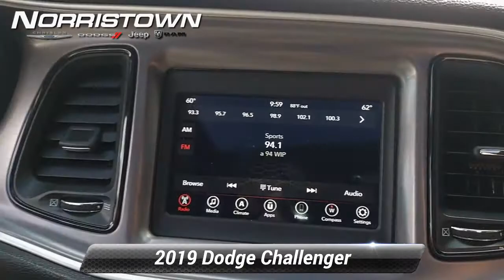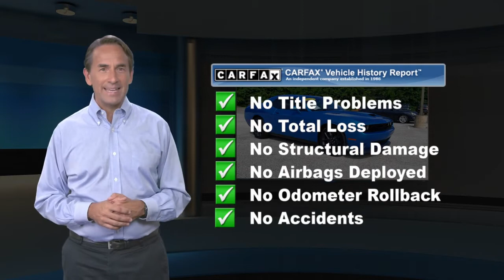Certified 2019 Dodge Challenger R/T, Norristown, PA DM037A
New Price! 2019 Dodge Challenger R/T FACTORY CERTIFIED, FRONT USB, APPLE CARPLAY, ANDROID AUTO, HANDS-FREE BLUETOOTH, SUNROOF, REAR BACKUP CAMERA, FRONT DUAL-ZONE CLIMATE CONTROL, KEYLESS ENTRY, HEATED EXTERIOR MIRRORS, 20" ALLOY WHEELS, LOCAL TRADE, BLACKTOP PACKAGE, Air Conditioning, Apple CarPlay/Android Auto, Auto-dimming Rear-View mirror, Automatic temperature control, Black Fuel Filler Door, Black Grille w/Bezel, Blacktop Package, Blacktop R/T Badge, Brake assist, Challenger Blacktop Grille Badge, Delay-off headlights, Dual front impact airbags, Dual front side impact airbags, Electronic Stability Control, Front dual zone A/C, Front fog lights, Fully automatic headlights, Gloss Black I/P Cluster Trim Rings, Heated door mirrors, HEMI Blacktop Fender Badge, Houndstooth Cloth Performance Seats, Integrated Voice Command w/Bluetooth, Outside temperature display, Panic alarm, ParkView Rear Back-Up Camera, Power door mirrors, Power driver seat, Power Sunroof, Power windows, Quick Order Package 28H R/T, Rear Black Spoiler, Rear window defroster, Remote keyless entry, Rhombi 2-Pc Wheel Center Cap, Speed control, Speed-sensing steering, Split folding rear seat, Spoiler, Steering wheel mounted audio controls, Variably intermittent wipers, Wheels: 20" x 8.0" Black Noise Painted. Clean CARFAX.FCA US Certified Pre-Owned Details:* Includes First Day Rental, Car Rental Allowance, and Trip Interruption Benefits* Vehicle History* Warranty Deductible: $100* Transferable Warranty* 125 Point Inspection* Powertrain Limited Warranty: 84 Month/100,000 Mile (whichever comes first) from original in-service date* Roadside Assistance* Limited Warranty: 3 Month/3,000 Mile (whichever comes first) after new car warranty expires or from certified purchase dateCALL TODAY TO CHECK AVAILABILITY AND OPTIONS. COME IN FOR A TEST DRIVE.LIFETIME PA STATE INSPECTIONS. FREE ENROLLMENT IN OUR LOYALTY CLUB. FREE CARFAX VEHICLE HISTORY REPORT. COMPETITIVE & FLEXIBLE FINANCING. TRANSPARENT SALES PROCESS - NO FAST TALK.Awards:* JD Power Automotive Performance, Execution and Layout (APEAL) Study, Initial Quality Study (IQS) * 2019 KBB.com 10 Coolest Cars Under $30,000 * 2019 KBB.com Brand Image Awards

[RLVID:3946:a6c542a711ff9ed2:8b2372381f142f43:1]